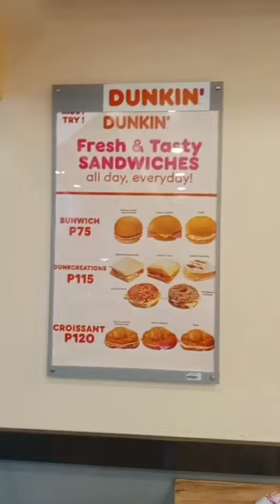DUNKIN DONUTS NEAR QUIAPO CHURCH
happy to find Dunkin Donuts near Quiapo Church ,air-conditioned and love there k bun.yummy